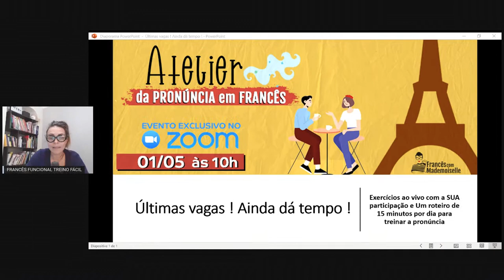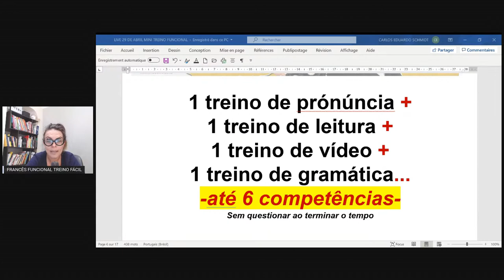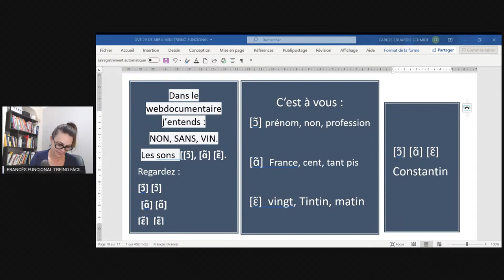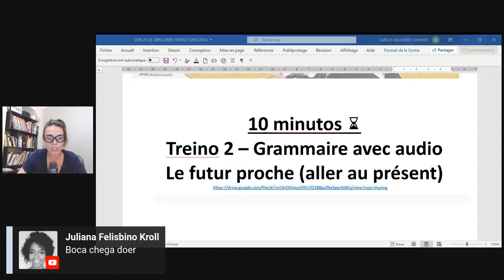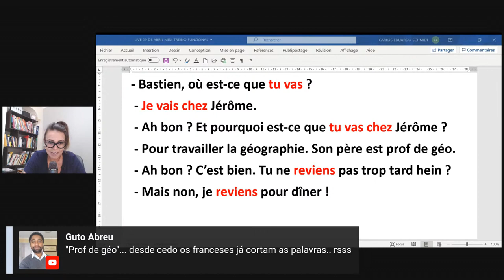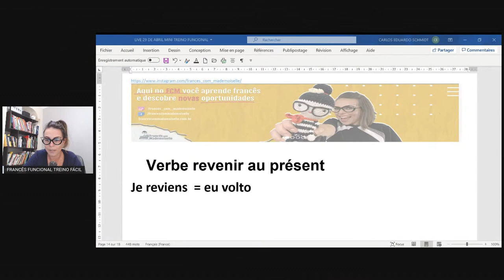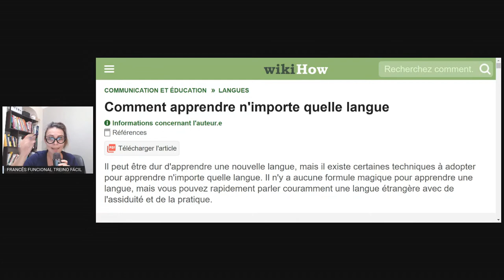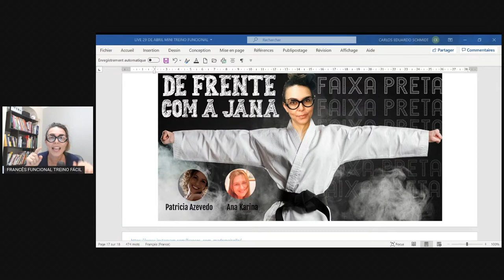TREINO FUNCIONAL DE FRANCÊS: Venha treinar o idioma com exercícios que auxiliam no aprendizado!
Você já ouviu falar de treino funcional, mas que tal um treino funcional de francês? SIM, essa é uma forma muito legal de aprender o idioma e aumentar seu vocabulário! Vem conferir!

🏋🏽‍♀️ Nesta aula vou te levar para a minha academia do francês. Vamos fazer um treino funcional, trabalhando 3 competências.

🥇 Treino 1 - Um exercício de pronúncia
🥈 Treino 2 - Um ponto de gramática em contexto com áudio
🥉 Treino 3 - Uma leitura com cópia

❤️ Compartilhe meus conteúdos com seus amigos que estão estudando francês ou nas comunidades de estudantes de francês para juntos ajudarmos cada vez mais pessoas falarem francês!

Me siga no Instagram para ter novidades todos os dias

Para acessar o material das lives a partir de agora você terá que assistir a aula toda. Haverá uma senha que será dividida em 3 partes durante a aula.
Entre no meu canal no Telegram para pegar os materiais das aulas

Visite meu site com centenas de artigos e cursos gratuitos para iniciantes